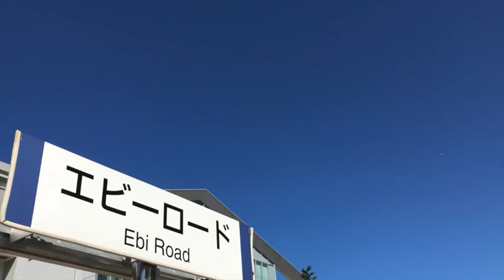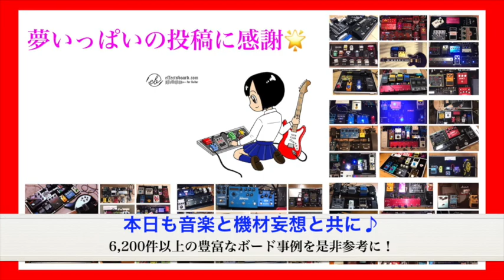ワウの遍歴♪cry babyジュニア→Xoticへ！ エフェボーチャンネル Vol.1281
ふるきぃさんからの最新ボード投稿！★ご常連さん、コロナになってからマイニューギアが多いような！池ちゃんさん、ワウならふるきぃさんが使っていたジムダンのcry babyジュニアがサイズ的にも良いかも！ボードの大きさを確かめてくださいね〜♪ ★自慢の新規ボードを投稿しましょう！★Twitterはこちら！★初心者さん、是非エフェクターボード構築の参考に♪ 事例6,200件以上！(2021年2月末現在)のギター・ベース用 エフェクターボードが投稿されているサイトです ★エフェクターボード構築の参考にどうぞ！★プロも投稿中！★スマホでもPCでも閲覧可能です。アプリもありますよ。★エフェクター新製品情報もありますよ